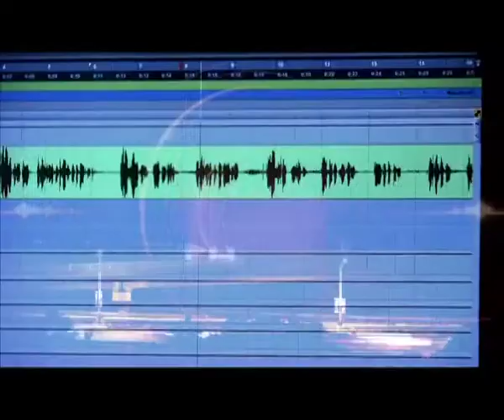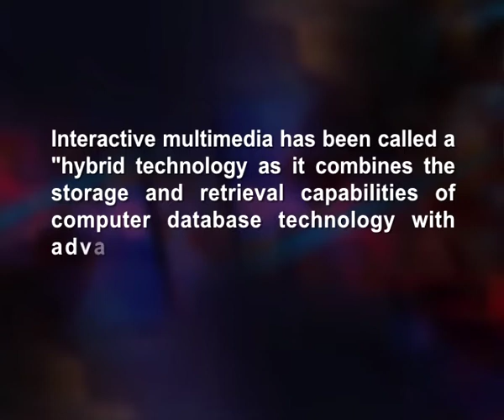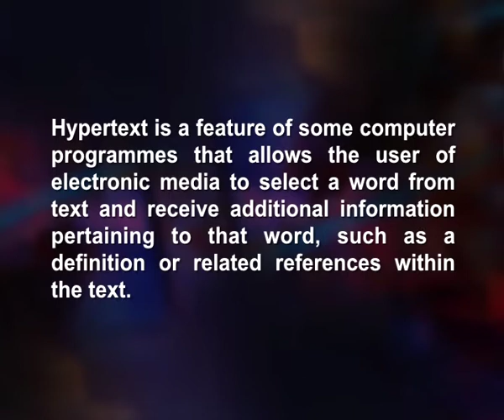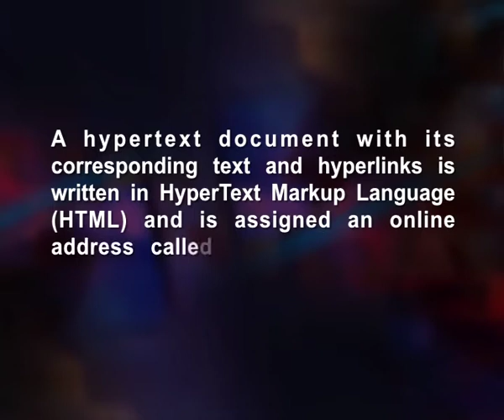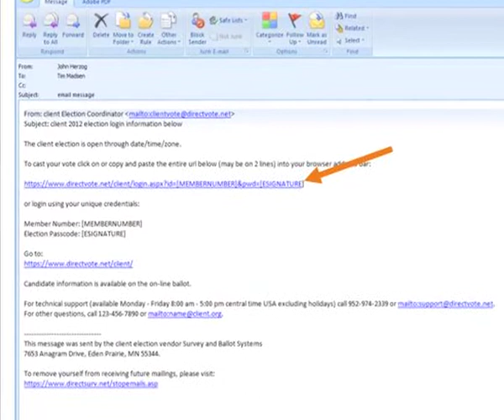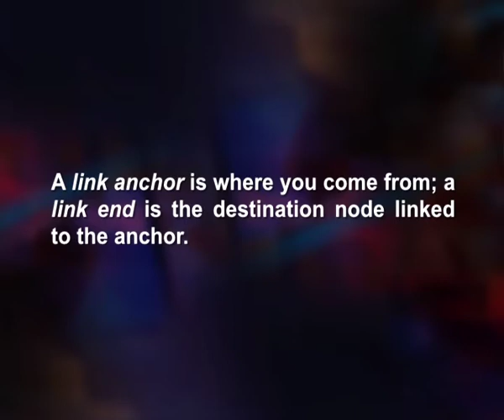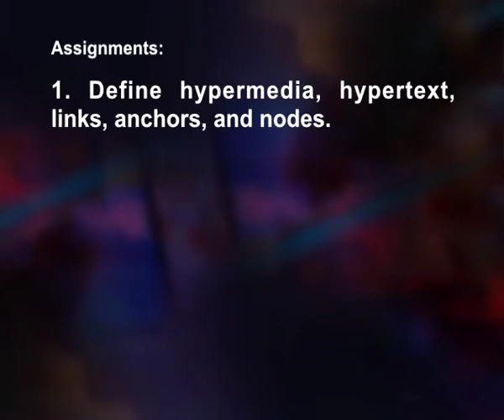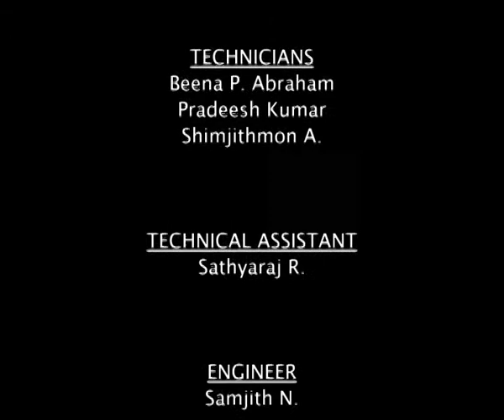HYPERTEXT & HYPER MEDIA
Subject:Multimedia Communication
Course Name:Media Publishing